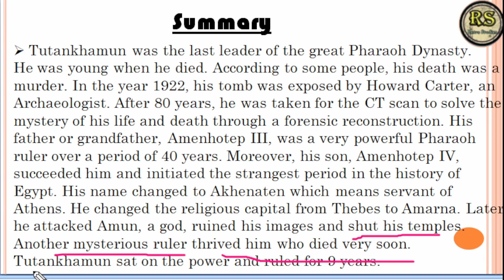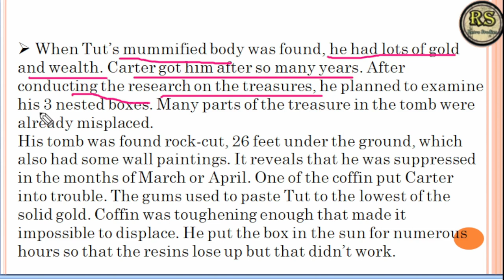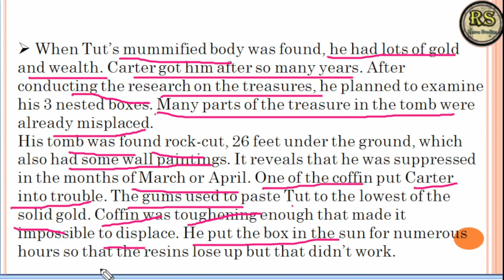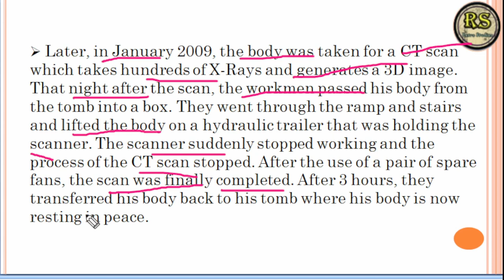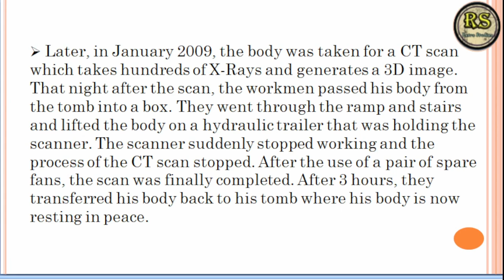Discovering_Tut_The_Saga_continues | Discovering tut the saga continues class 11 | (हिन्दी मे )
Discovering_Tut_The_Saga_continues class 11 english | Discovering tut the saga continues class 11 |